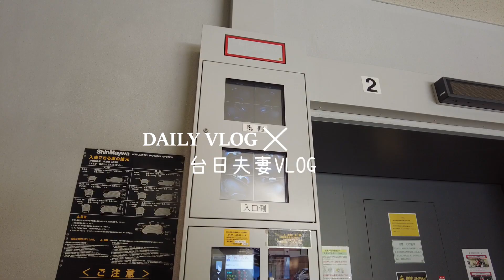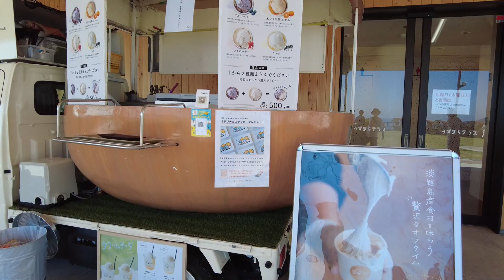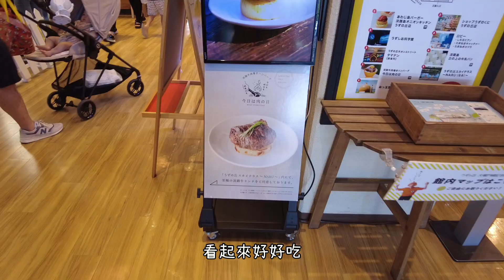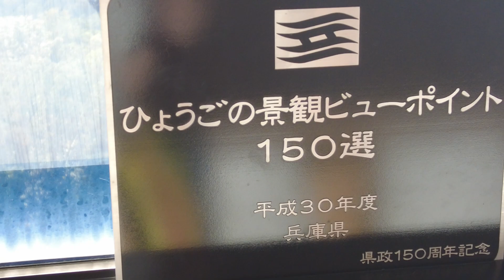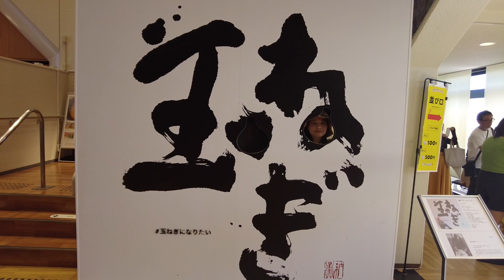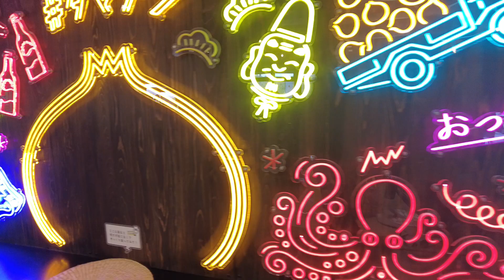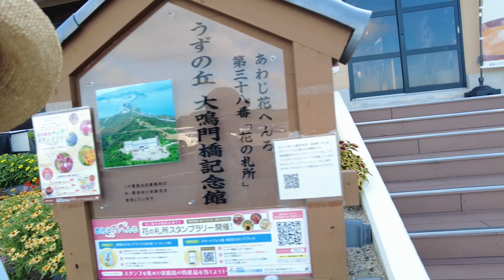日本生活Vlog No.19｜第一次的淡路島 與7個月寶寶的離島旅遊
趁著老公休假帶女兒第一次在日本出遠門
從大阪開車到淡路島
大概需要一個多小時的車程
我也是第一次去淡路島
連接島的明石大橋很壯觀
當天天氣很好
跟我們一起去淡路島走走吧